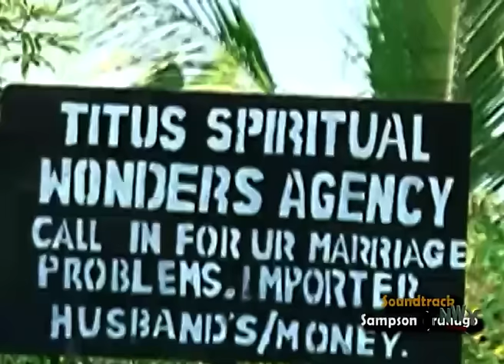The Two Clever Engineers - Charles Onojie 2018 Latest Nigerian Nollywood Comedy Movie Full HD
This comedy movie is sequel to "THE TWO CLEVER GATEMEN"

STARRING: CHARLES ONOJIE , CHARLES AWURUM AND FRANCIS ODEGA